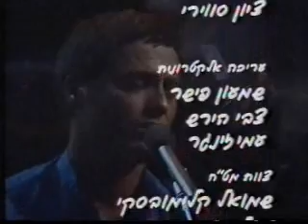שלמה ארצי - הופעה חיה בצוותא 1982 חלקי